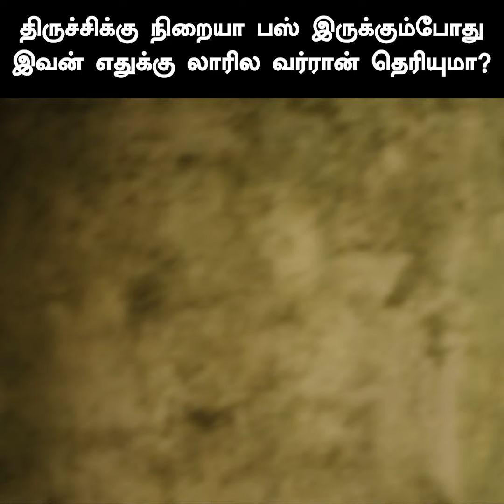திருச்சிக்கு நிறையா பஸ் இருக்கும்போது இவன் எதுக்கு லாரி ல வர்ரான் தெரியுமா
Torchlight is Tamil movie written and directed by Abdul Majith. Produced by Abdul Majith, Torchlight Tamil Movie is created on the true incidents happened in 1990’s on the Tamil Nadu-Andhra highways.VJ composed the music. Torchlight movie features Sadha, Bigg Boss Riythvika, Varunudhai, Dineshkumar A.venkatesh, Sujatha and Saravana Sakthi in important roles.